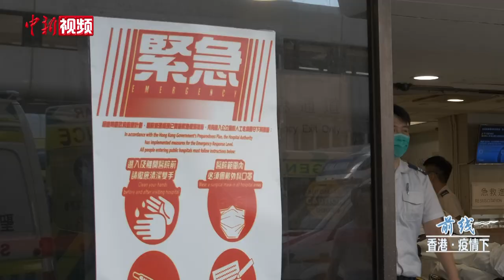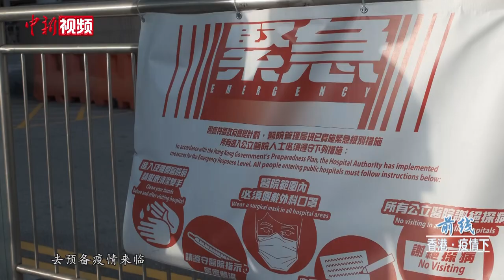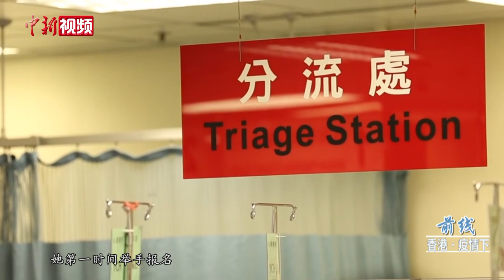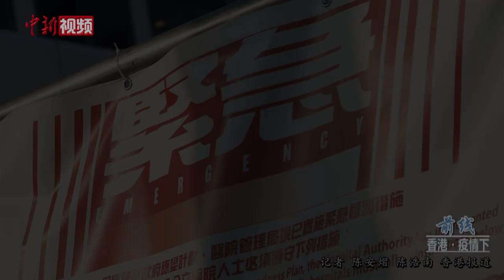【香港 • 疫情下】第一集：前线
2020年元旦过后，一场疫情悄然在人群中蔓延， “新冠肺炎”这个名字，也开始陆续出现在人们的视野中。2020年1月23日，香港公布首宗新冠肺炎确诊个案，香港的抗疫之战正式打响。事实上，早在此之前，蔡振兴医生所在的香港玛丽医院就已经严阵以待。